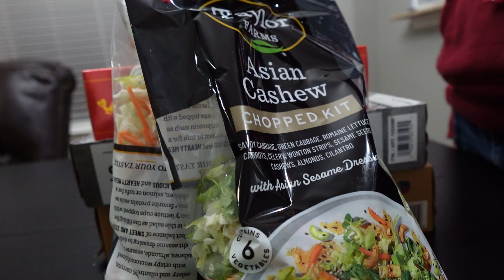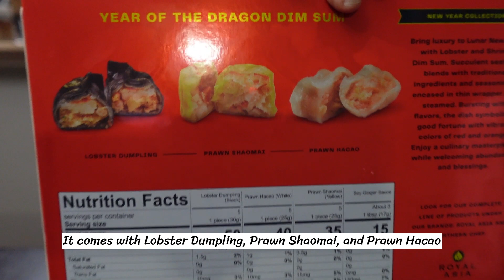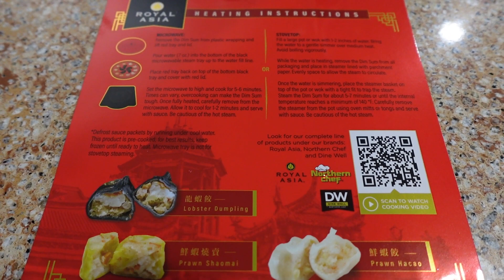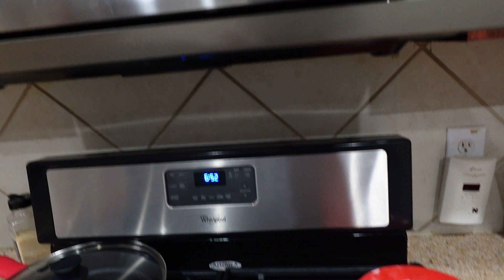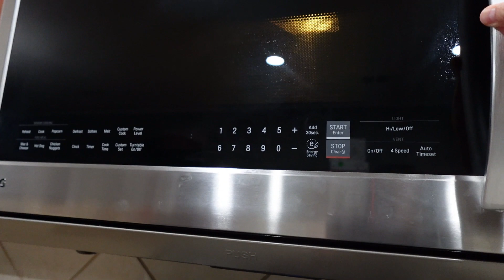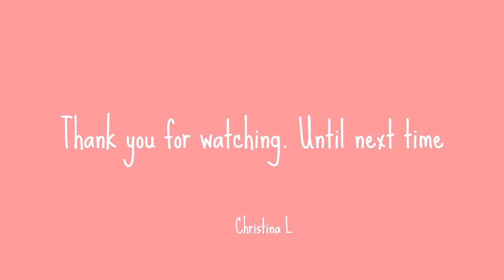Costco Trip & Haul | January 2024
Thank you for letting me share my days in my life with you. This is a video where I went to Costco after work and bought food to bring home and eat. I was especially excited to try the new Dim Sum from Costco.